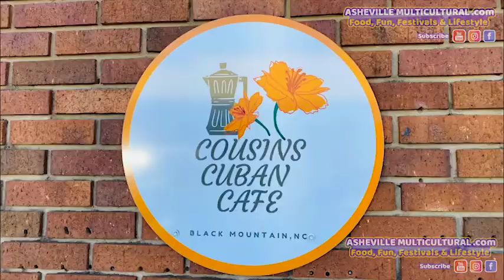Cousins Cuba Cafe in Black Mountain,NC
Located just 20 minutes away from downtown Asheville, Cousins Cuban Cafe is a restaurant you have  to try, if you are visiting WNC.

The place is very charming, and right away I felt like I was at one of my relatives house. The smell of the food and Cafe Cubano was a great indication this was going to be good. IT WAS GREAT!

It was 2:00PM when I arrived, and they close at 3:00PM.
I asked, if it was ok for me to film the place, and they said yes( they knew I was coming to make this vlog, and we had set my visit for 2, because it was supposed to be slow at this time) Well, I’m not sure what happened, but the place got really busy while I was there. Regulars noticed I was filming, and told me right away that I was going to love this place. Well, I was  told this before. In fact, John Atwater the owner of Mamacita’s Taqueria in Asheville told me I need it to come and try the Sandwich Cubano. THEY WERE NOT KIDDING.
I met Beatriz, the creative force behind Cousins Cuban Cafe.
Beatriz is without a doubt proud of her heritage and family’s history. This is very good for us, because she has decided to share her family recipes in this very charming cafe. I stared at her wall, where family pictures hang and create the feeling of having a little piece of Cuba in the mountains. LOVE IT!
I’M WITHOUT A DOUBT COMING BACK.